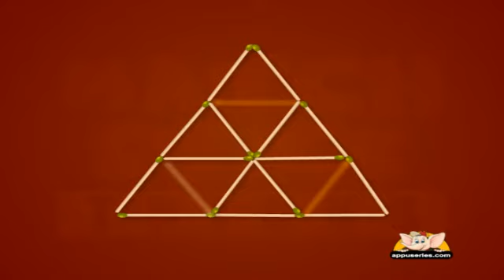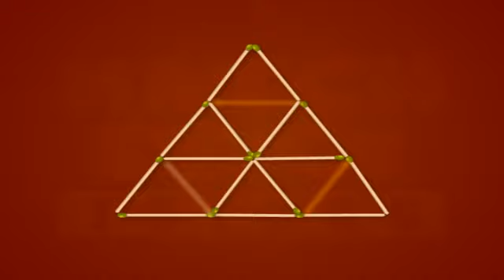Matchstick Puzzle in Kannada - 44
This video solves an amazing puzzle.